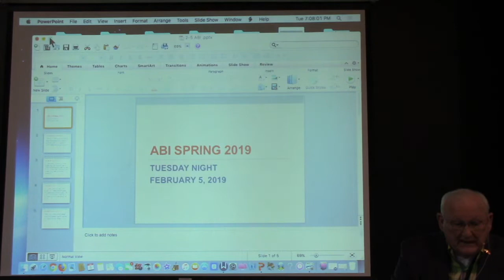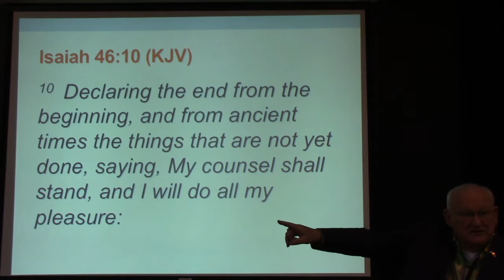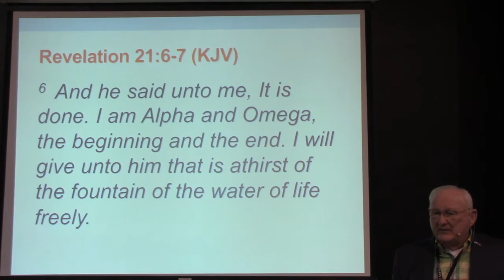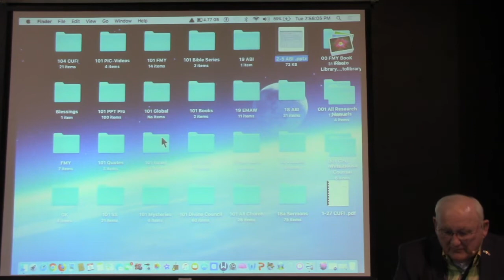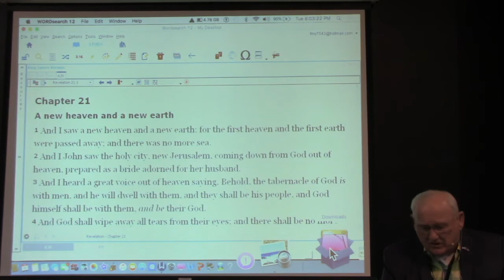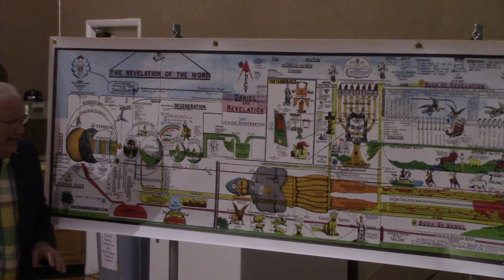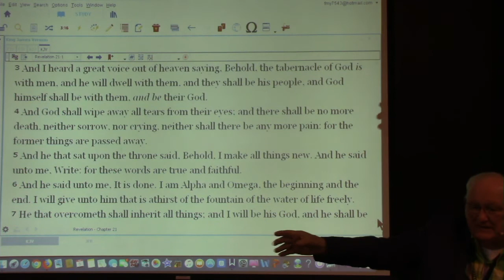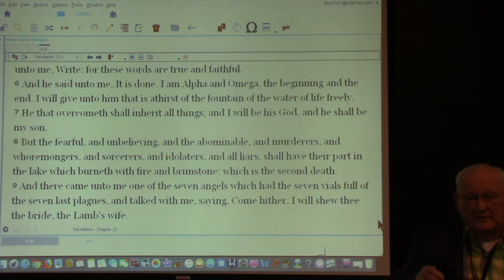The Advanced Bible Institute - Tuesday Evening February 5, 2019 - Dr. Freddie Young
Give online: gsbcconnect.info/giving

All performances in this video are covered by CCLI License # 178474 and CVLI License # 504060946

Dr. Jerry Suhr, Homebound and Visitation Pastor

Grand Strand Baptist Church 350 Hospitality Lane
Myrtle Beach, SC 29579